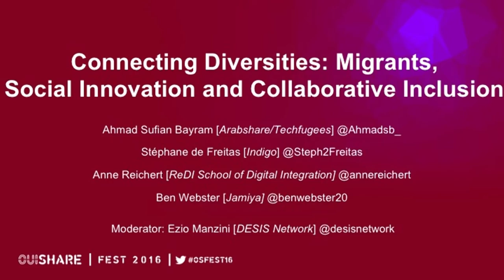Connecting Diversities: Migrants, Social Innovation and Collaborative Inclusion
Speakers:
Ahmad Sufian Bayram (Arabshare)
Stéphane de Freitas (Indigo)
Anne Riechert (ReDI School of Digital Innovation)
Ben Webster (Jamiya)

Moderator:
Ezio Manzini (DESIS Network)

We must change the way we think about migrants. With their diversity and mobility they can help us to make a much-needed cultural shift: to move from the traditional idea of living in solid and homogenous societies, toward the recognition that we already are experiencing open and dynamic — and therefore fluid and changeable — social forms and structures. A condition in which, in many ways, we are all mutually strangers.

The question then becomes: how can people who consider each other strangers live well together? How do we achieve connection within diversity? The answer is collaboration: the exchange of time, experiences, and expertise in order to achieve a mutually recognized result.

Even in contemporary society, with all its contradictions and complexity, collaboration is possible. Already we see collaborative social innovation in action between migrants and citizens — whether it’s organizing soccer games, playing music together, or starting up enterprises. Diverse people are able to meet and collaborate. And, doing so, to produce values for themselves and for the whole community. The task of design must be to create ecosystems where these forms of collaboration can grow and thrive, generating models that go well beyond the issue of migrants to improve social cohesion as a whole.